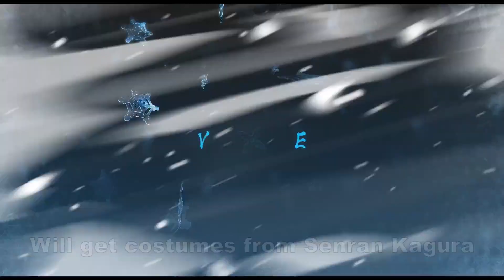Senran Kagura x Dolphin Wave Collab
Senran Kagura x Dolphin Wave Costume Collab will start on 21 Dec 2023 after maintenance.